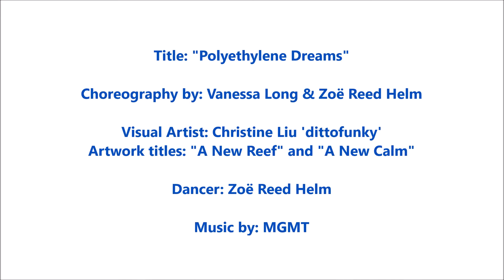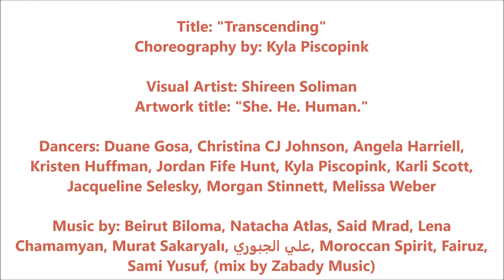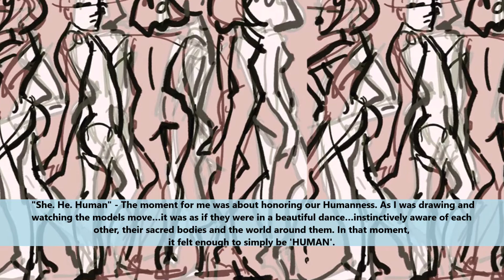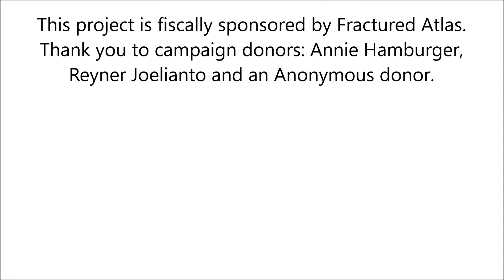Dancing ART! A collaboration of dance and visual art.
‘Dancing ART!’ project fuses the worlds of dance and visual arts and creates a multi-media and multi-disciplinary show.  This show was premiered on a virtual (zoom) platform on 9/25/2020, due to COVID-19.

The 30 minutes, pre-recorded, online premiere will feature two incredibly talented and versatile collaborators who are creating video content of dance and art remotely (due to Pandemic), exploring the story and inspiration that is expressed in the artworks.

The featuring visual artists:
* Christine Liu  – 2 Artworks: ‘A New Reef’  AND ‘A New Calm’. Mixed media, digital coloring.
* Shireen Soliman   – Artwork – ‘She. He. Human’ (Gestures of Humanness) May 2019. Procreate Digital Gesture Drawing (Print Size 11″ X 14″).
The featuring choreographers:
* Kyla Piscopink of Dance Key West  collaborating with Shireen Soliman, presenting ‘Transcending’.
* Vanessa Long & Zoë Reed Helm of Vanessa Long Dance Company  collaborating with Christine Liu, presenting ‘Polyethylene Dreams’.

Thank you to campaign donors: Annie Hamburger, Reyner Joelianto and Anonymous donor.

DP TV programs are free, and participating artists are remunerated. Donations help support the community during this challenging time as DP continues to bring together visionary artists and adventurous audiences. If you can make a gift at this time, we’re very grateful for your consideration!